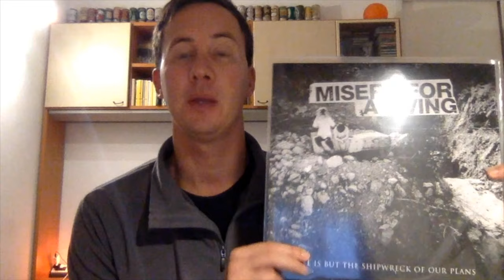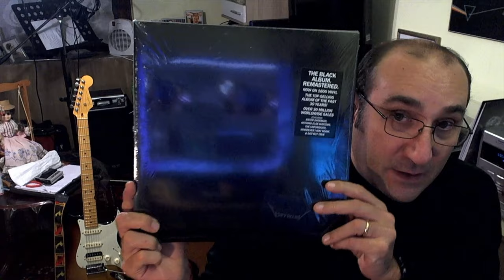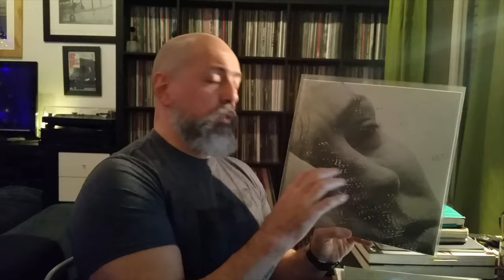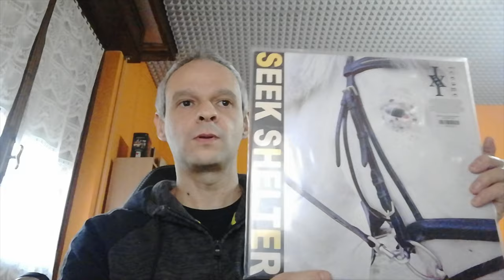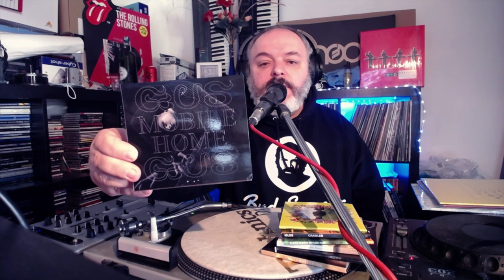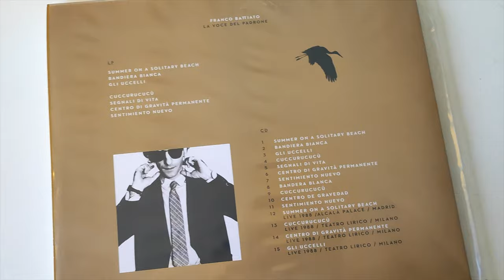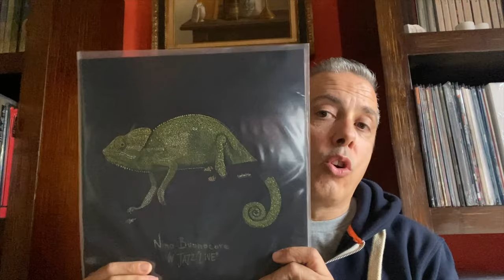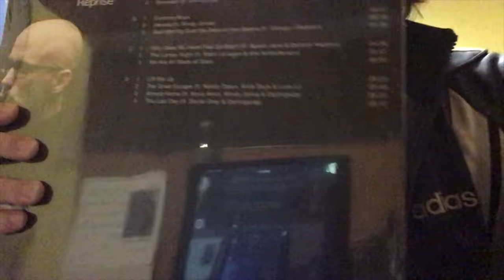I 10 DISCHI DA AVERE DEL 2021 ● TOP 10 COMMUNITY ► PUNTATA EXTRA!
Come promesso arriva la puntata EXTRA dedicata ai vostri dischi preferiti del 2021
👇 CONTINUA SOTTO 👇

Un'altra bella carrellata dei vostri dischi preferiti del 2021 :)

Se ti piacciono i miei contenuti puoi sostenere il Canale acquistando i dischi/libri ecc sul mio store. Per te il prezzo non cambia, a me arriva un piccolo contributo che mi aiuta a creare altri video.

✅ Sezione TOP 10 COMMUNITY ● EXTRA
✅ Sezione PREORDERS
✅ Sezione I MIEI VINILI / CD / CASSETTE
✅ Sezione VINYLCARE

Puoi sostenere il Canale anche acquistando tutto quello che preferisci su Amazon seguendo questo link o salvandolo nel browser (consigliato pc/Mac )

🔥 LINK Amazon PERSONALIZZATO VinilicaMente

🎁 PROVA Amazon Music HD
🎁 PROVA Amazon Prime

✅ IL MIO KIT PER LA MANUTENZIONE DEL VINILE (link al mio negozio)

Se preferisci acquistare i tuoi dischi altrove puoi supportarmi salvando nel tuo browser la home page di Amazon tramite il link che inserisco qui sotto.